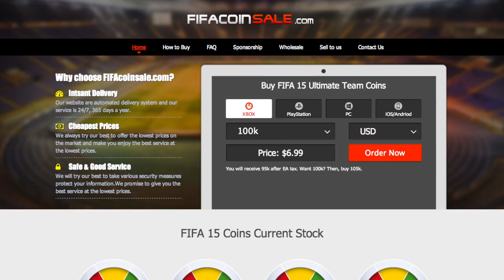The Se7eN Show #8 LVG, RODGERS, WENGER?